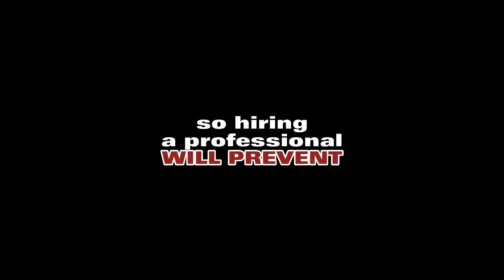Benefits of Hiring a Professional Will Executor | IRB Law LLP Singapore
What are the benefits of hiring a professional will executor?

𝗜.𝗥.𝗕. 𝗟𝗮𝘄 𝗟𝗟𝗣